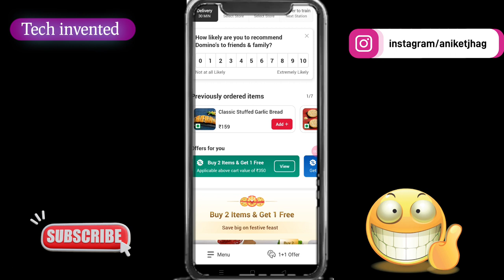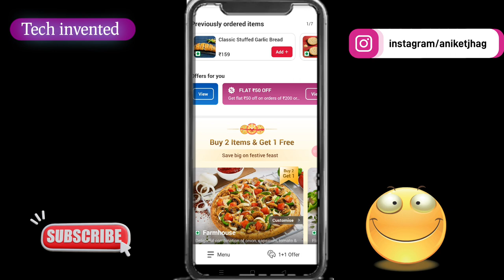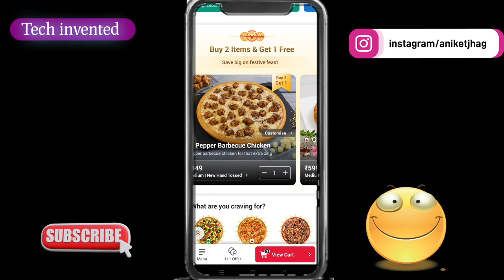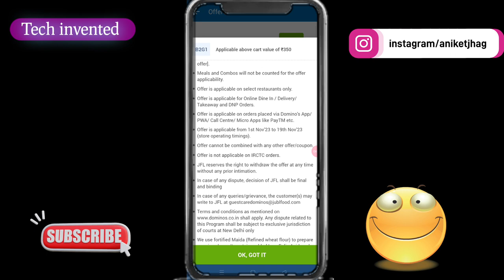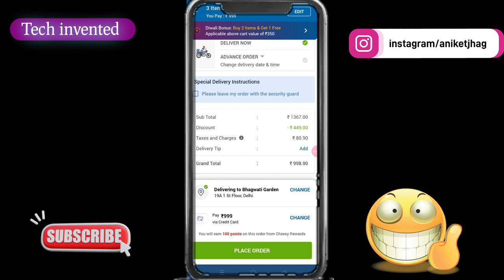Domino's Pizza buy 2 get 1 free offer | Domino's coupon code | Domino's Diwali bonus offer | Dominos